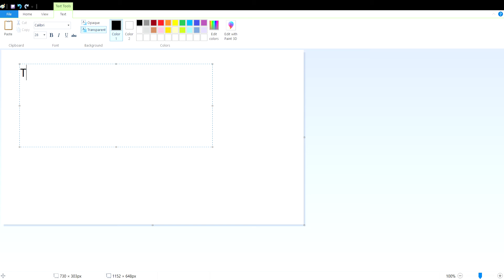2 Big NEWS